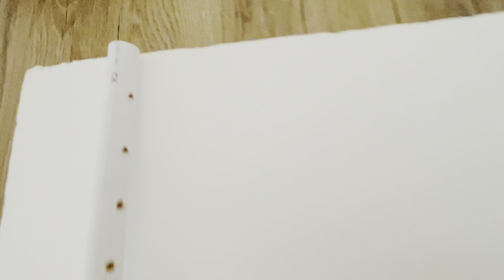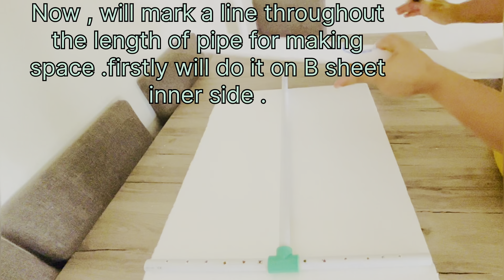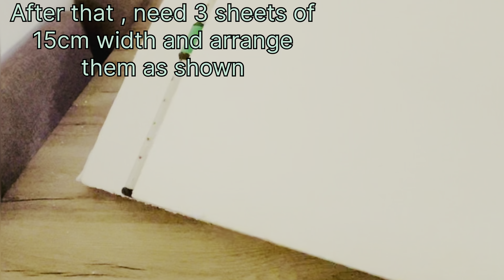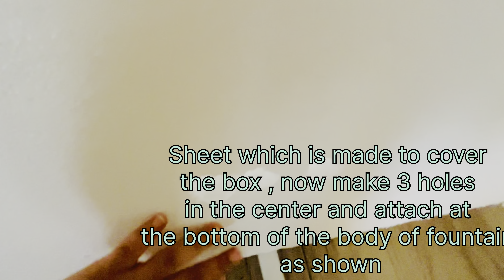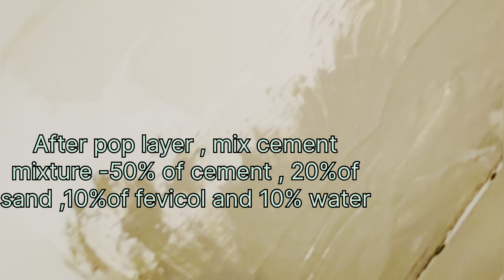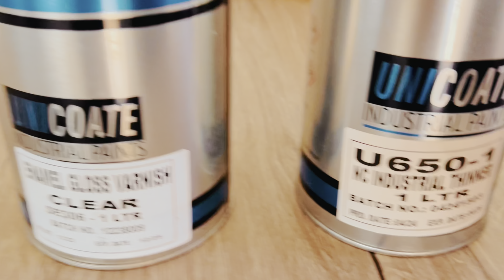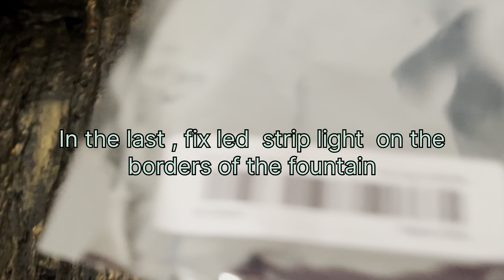How to make water fountain / water fountain/ homemade/low budget/Diy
How to make water fountain / water fountain/ homemade/low budget  @Craftsandorigami1
Here , i have made water fountain using very less and ready to available materials .Its budget freindly and easy steps and well described in the video . if you like my video , please subscribe for more ...
material used
thermocol sheets -3  - 30 *90 cm
black paint , thinner ,varnish and golden mettalic color
cement , plaster of paris ,sand ,fevicol and gauge (bandages )

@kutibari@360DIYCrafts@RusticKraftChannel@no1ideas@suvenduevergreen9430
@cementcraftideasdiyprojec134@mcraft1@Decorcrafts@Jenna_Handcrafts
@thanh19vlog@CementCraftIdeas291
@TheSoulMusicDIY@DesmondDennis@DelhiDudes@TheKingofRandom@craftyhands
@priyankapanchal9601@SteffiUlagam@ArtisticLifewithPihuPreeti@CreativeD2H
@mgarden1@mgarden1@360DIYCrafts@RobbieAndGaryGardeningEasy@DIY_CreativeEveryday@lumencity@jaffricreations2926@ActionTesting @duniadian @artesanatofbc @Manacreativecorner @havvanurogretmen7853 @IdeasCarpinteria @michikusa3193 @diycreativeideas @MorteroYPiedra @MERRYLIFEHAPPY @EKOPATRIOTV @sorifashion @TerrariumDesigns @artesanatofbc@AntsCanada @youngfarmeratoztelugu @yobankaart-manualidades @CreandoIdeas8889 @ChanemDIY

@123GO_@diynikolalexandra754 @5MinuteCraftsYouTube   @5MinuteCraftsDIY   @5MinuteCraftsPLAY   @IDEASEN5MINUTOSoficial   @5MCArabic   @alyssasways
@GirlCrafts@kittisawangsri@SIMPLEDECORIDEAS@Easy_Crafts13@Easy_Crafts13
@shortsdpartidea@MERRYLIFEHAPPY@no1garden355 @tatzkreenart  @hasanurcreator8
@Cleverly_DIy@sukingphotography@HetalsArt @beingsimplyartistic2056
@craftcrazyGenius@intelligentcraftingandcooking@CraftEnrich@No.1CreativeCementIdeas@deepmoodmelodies